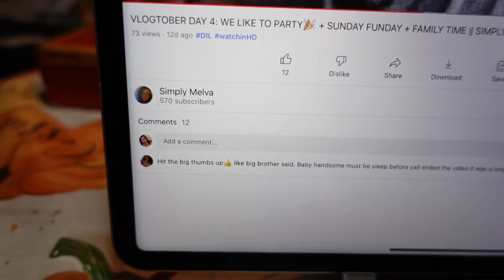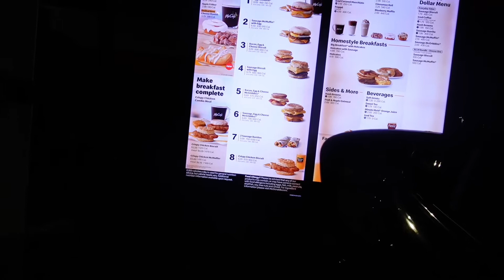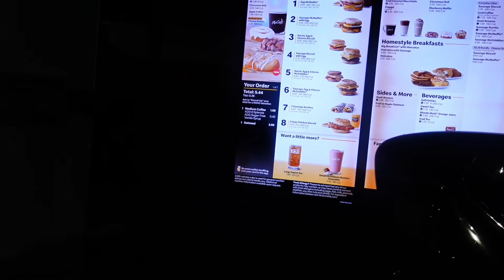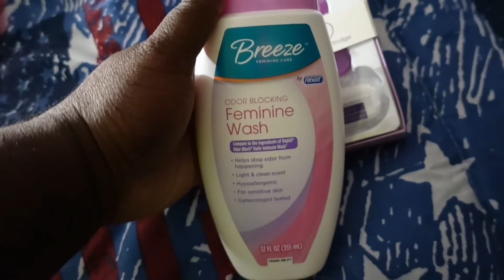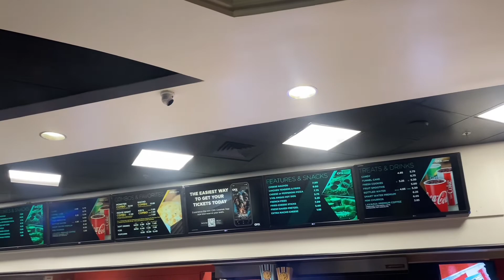Vlog | Unprepared, Movie Date & More | Simplysheika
Thanks so much for checking in with ya girl. I hope you enjoy 😉

FAQ:
Name: Tasheika
Age: 30
Birthday: June 30
Zodiac: Cancer